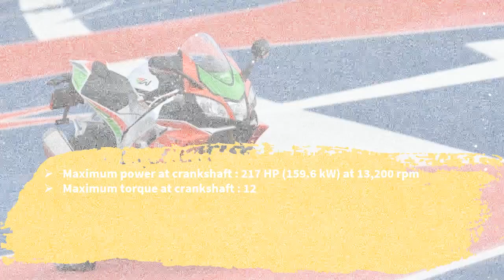2019 Aprilia RSV4 RR Factory 1000 Price & Spec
2019 Aprilia RSV4 RR Factory 1000 Price & Spec - revised engine with more power and displacement and a new chassis. The 2019 Aprilia RSV4 is expected sometime in mid-2019, and according to reports, the new engine will make between 215-220 bhp to compete directly with the Ducati Panigale V4. The current 1000 cc motor makes around 201 bhp, and it will be replaced by a larger 1,100 cc V4 unit, derived from the Tuono. Like Ducati, Aprilia will also have two versions, a standard 1,100 cc version and a 1,000 cc version to compete in the World Superbike Championship.

20.78 Lakh *